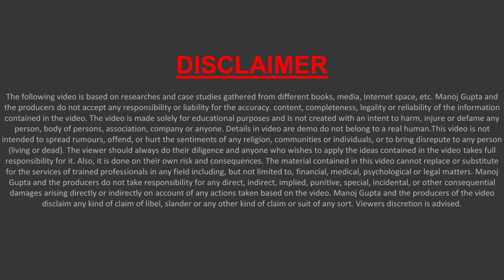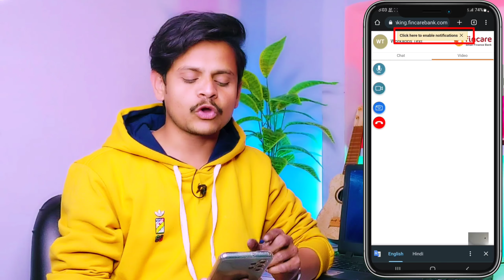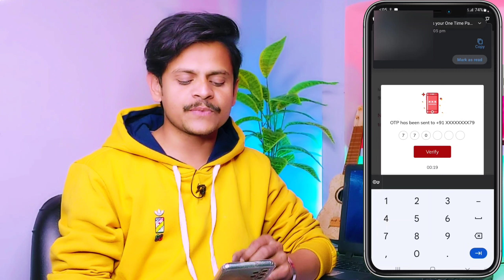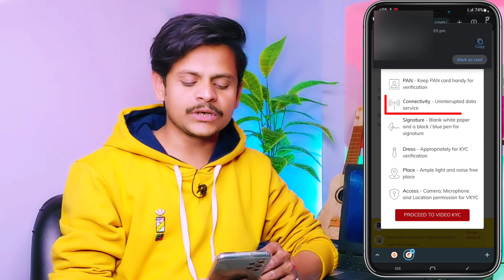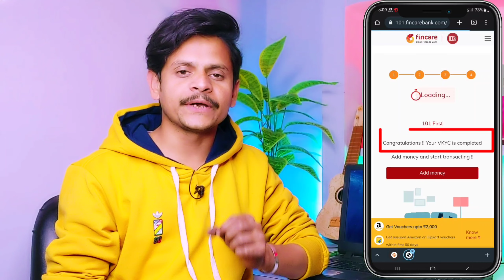fincare small finance bank video kyc kaise kare | fincare bank video kyc link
Hello,
Fincare small finance bank me digital saving zero balance account online open karne ke baad me full video kaise karege Iske baare complete information di gayi hai ! video pasand aye to like aur share jarur karna !